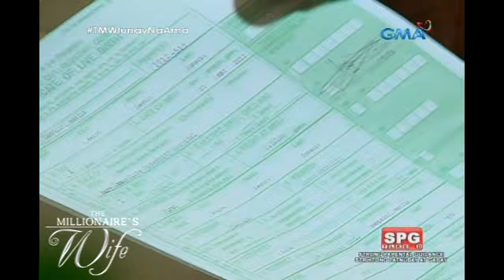The Millionaire’s Wife: Para kay Ron-ron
Gagawin lahat nina Louisa at Fred para sa ikabubuti ni Ron-ron habang sina​ ​Stella at Ivan​ ​ay gagawin din​ ​ang lahat ​makuha lang ang sa kanila.

Watch "The Millionaire’s Wife," weekdays on GMA Afternoon Prime. Starring Andrea Torres as Luisa Ignacio, Mike Tan as Ivan Meneses and Robert Arevalo as Alfredo Vergara.  Also included in the cast are Sid Lucero, Rich Asuncion, Ina Raymundo, Jaclyn Jose, Yasmien Kurdi, Mayton Eugenio, Karen delos Reyes, Rey ‘PJ’ Abellana, Miriam Quiambao and Jomari Yllana